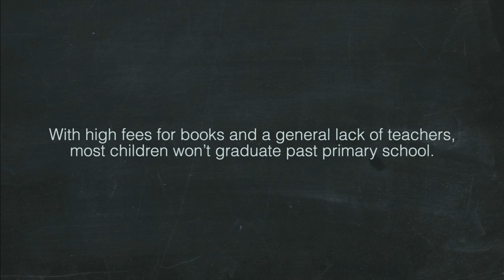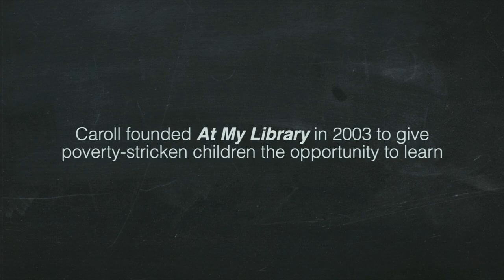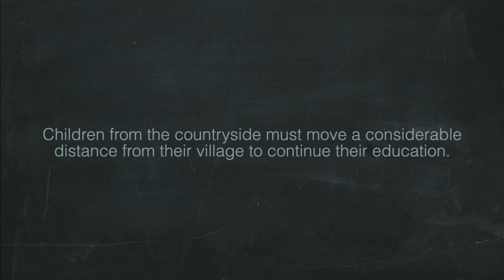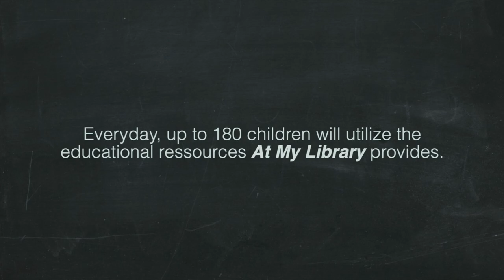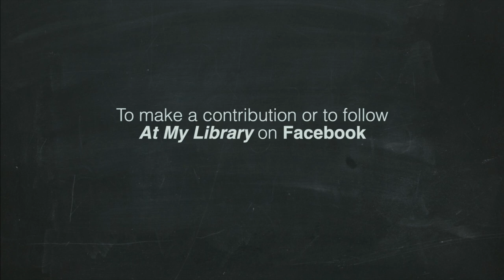At my Library - Short Documentary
We met Caroll, founder of @My Library in Luang Prabang.
She told us more about the education in Laos...